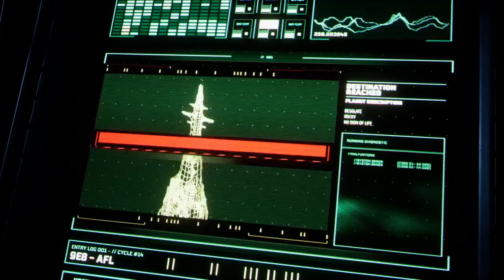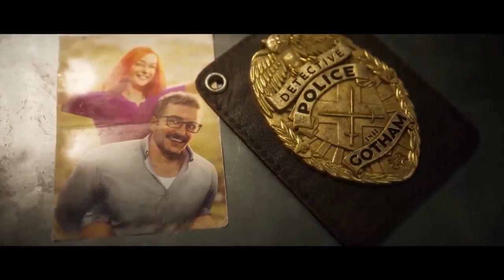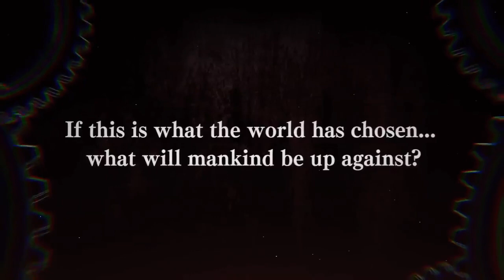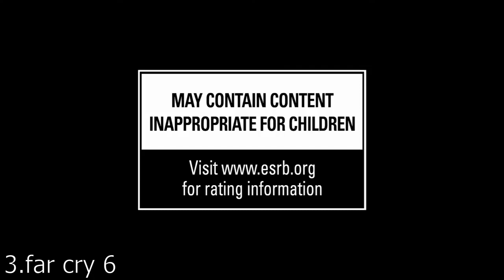Best PS5 Games In 2021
top upcoming single player games 2021
new upcoming games 2021
most anticipated games 2021
best upcoming games 2021 ps4 xbox one pc
upcoming ps5 xbox series x games
hitman 3
xbox series x games 2021
kena bridge of spirits
naraka bladepoint
scorn
gotham knights
stalker 2
babylon's fall
lego star wars the skywalker saga
atomic heart
god of war ragnarok
stray
nextgen games